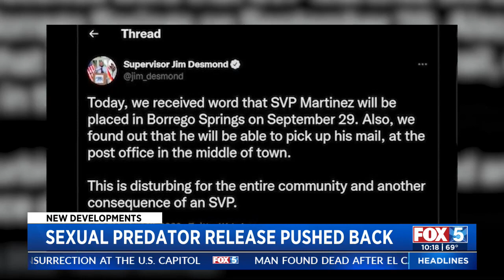Sexual Predator Release Pushed Back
Zara Barker has the latest on the SVP hearing.